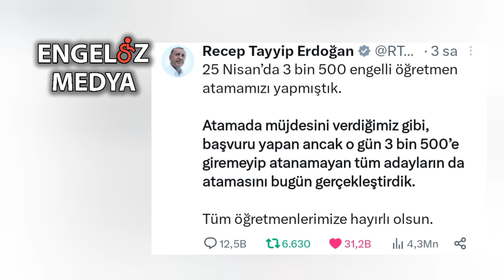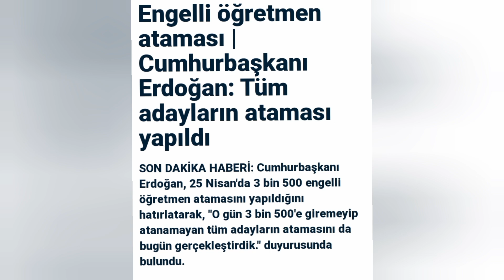HAYIRLI OLSUN | ENGELSİZ MEDYA YÖNETİM KURULU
engelli öğretmen ataması, 750 engelli öğretmen ataması, engelli öğretmen ataması ön başvuru, Engelli öğretmen, engelli öğretmen ataması 2021, engelli öğretmen alımı, engelli öğretmen atama başvurusu

engelli öğretmen,
görme engelli öğretmen,
engelli olmak,
engelli öğretmen alımı 2022,
engelli hukuku,
engelli raporu faydaları 2022,
engelli hakları 2022 yılı,
engelli raporunun avantajları,
engelli öğretmen ataması,
engelli hakları,
engelli tiyatrosu,
engellilere,
engelli memur hakları,
engelli personel alımı,
engelli işçi hakları,
engelli eşi,
engelli ünlüler,
engelli bir kızı,
engelli çift,
kimler engelli öğretmen olabilir,
engelli eşine bakan,
engelli öğretmen ön başvuru nasıl yapılır,
engelli öğretmen ataması nasıl oluyor,
engelli öğretmen ataması ön başvuru nasıl yapılır,
işitme engelli öğretmeni nasıl olunur,
engelli öğretmen tercih nasıl yapılır,
engelli olduğumu nasıl anlarım,
engellilere nasıl davranmalıyız,
engelli raporu hakları,
engelli öğretmen ataması ne zaman,
engelli aile,
ne zamandan beri,
engelli öğretmen ataması 2022,
engellilerin zorlukları,
engellilerle ilgili video,
engeli hakları nelerdir,
engelli bakımı,
engelli hikayesi